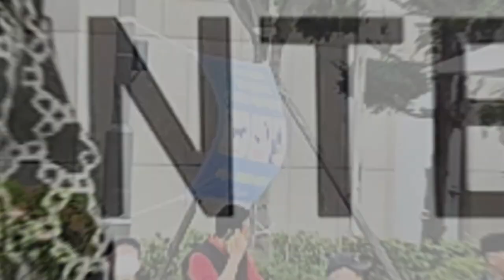한강엔터테인먼트 제9회 석계역광장 문화공연